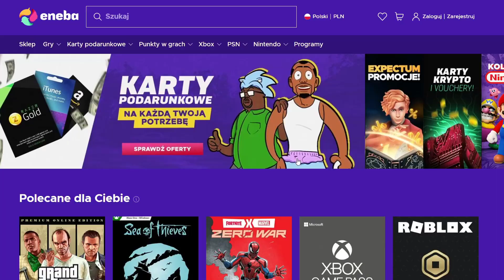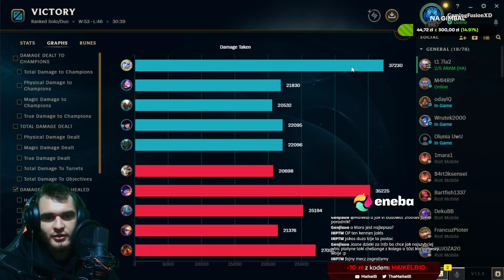KOREAŃSKI VIEGO JEST BROKEN! 😎🚈